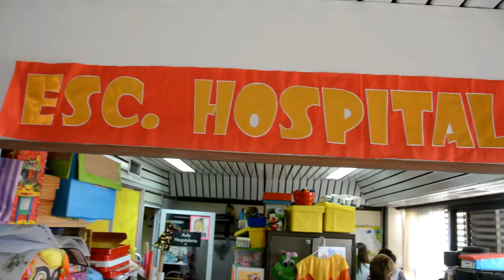SERVICIO EDUCATIVO HOSPITALARIO MUNICIPAL EN HOSPITAL INFANTIL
“Un solcito de ternura” fue creado en el año 1999 durante la gestión de Rubén Américo Martí y ampliado en 2012, durante la primera gestión de Ramón Javier Mestre.
Un grupo de docentes de la Escuela Municipal Pedro Carande Carro de barrio Centro América, lleva adelante la tarea educativa en el Hospital Infantil Municipal de Alta Córdoba. Sus destinatarios son los niños internados con enfermedades crónicas bajo tratamientos prolongados o aquellos que permanecen en el hospital durante un corto tiempo; tanto del interior como de nuestra ciudad capital.
El equipo de educadores está conformado por una maestra de nivel inicial, tres multigrado, una de plástica y otra de música que interactúan junto al equipo de salud y los padres de los niños para desarrollar los contenidos curriculares de educación primaria. Asimismo, se trabaja de manera especial la expresión artística como herramienta para elaborar una respuesta positiva ante las situaciones de crisis del proceso de la enfermedad.
El acto de fin de curso es siempre una gran oportunidad para sumar a toda la comunidad hospitalaria, ya que los médicos y enfermeras actúan, cantan y hacen coreografías para sus pequeños pacientes. También los padres y familiares acompañan a los niños en el momento de recibir sus certificados y distinciones.
 A la hora de la evaluación de su propio trabajo las maestras expresan respecto de la celebración de fin de curso: “Es allí donde la tarea que a veces no se ve cobra valor, ahora se ve el fruto del esfuerzo, porque hoy celebramos la posibilidad de aprender en situaciones adversas”.